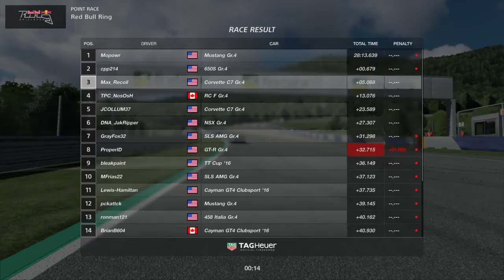I did my best, but i guess my best wasn't good enough....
I screwed up trying to save fuel in the middle. I lost way more time than i would have just going all out and taking a little more fuel. :-( I should know better by now.